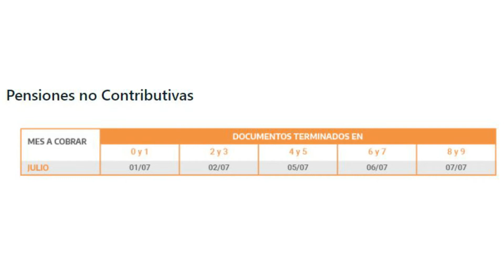📅 CALENDARIO de PAGO ⇨ Pensiones No Contributivas (PNC)【JULIO 2021】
≫ Cronograma de Cobro JULIO 2021 para Pensiones No Contributivas (PNC): por Invalidez, por Vejez,  Madres de 7 o más Hijos, y Pensión graciable ex presos políticos.

🔴 Bienvenidos a INFO ARG 🔴

📣 Si el video te resultó útil no te olvides de hacer click en "ME GUSTA", dejar tu COMENTARIO y COMPARTIRLO con todos tus conocidos.

⭕ AYUDANOS a continuar con esta tarea de acercarles la mejor información